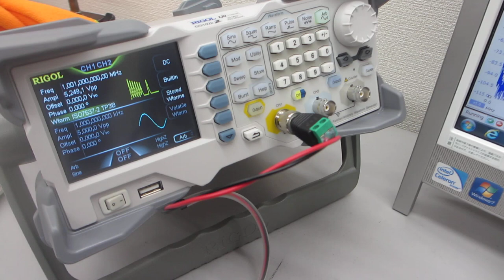超音波発振システム（25MHz 2ch 200MSa/s）